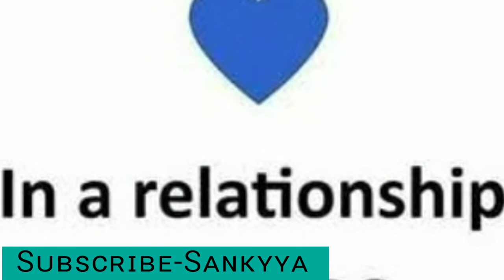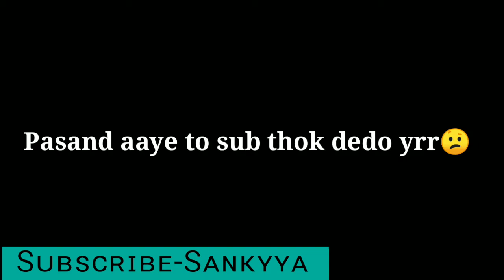Only Dynamo fan will understand this ep-04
Only pubg player will understand this ep 05

You will find here interested pubg fail video... Pubg wtf movement

Pubg battle interested game play and many more

I'd -@Sankyya